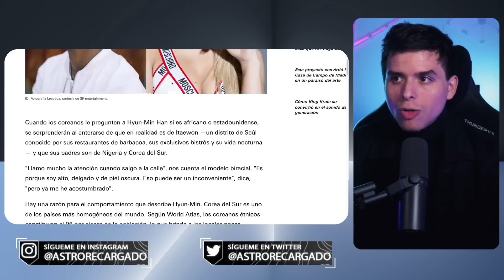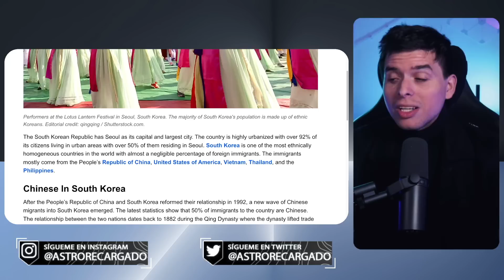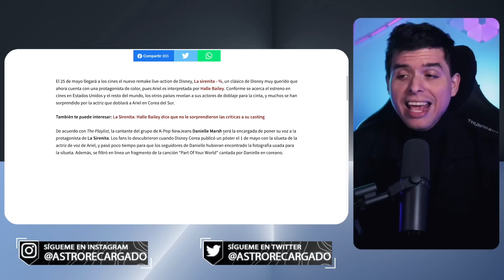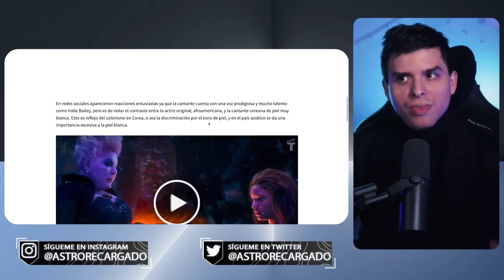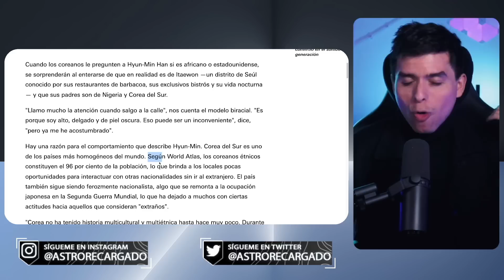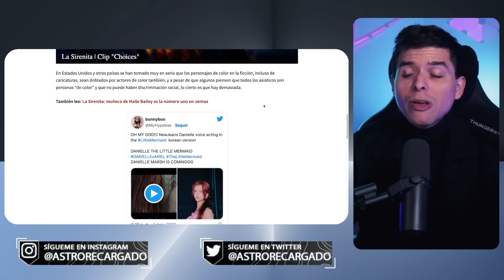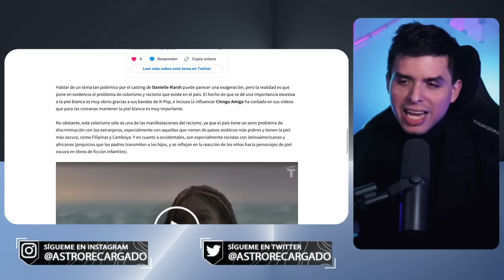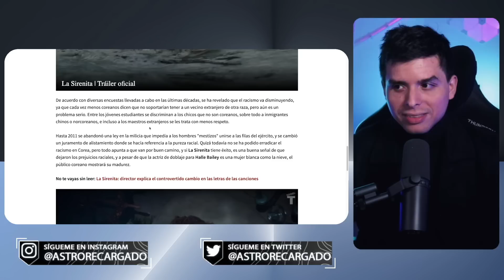🤣 Prensa Progre ACUSA a Disney Corea de COLORISMO por la AFRO SIRENITA 🤣 Coreanos BASADOS PELEAN